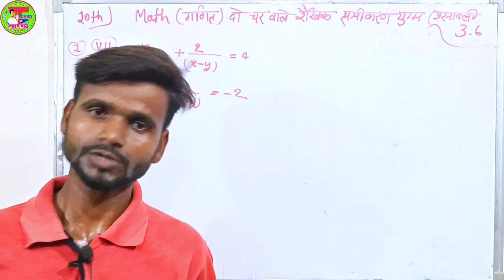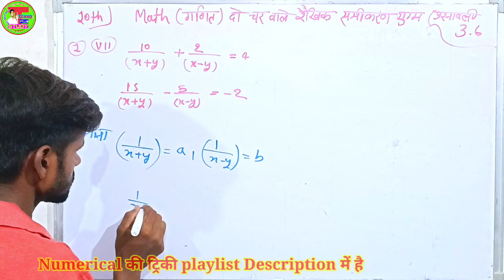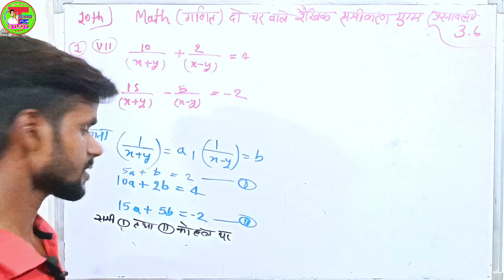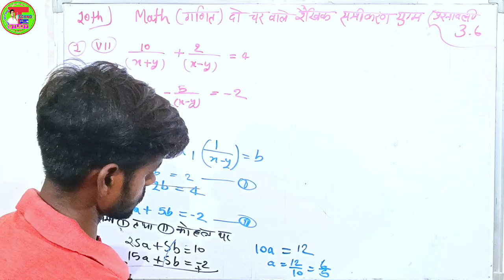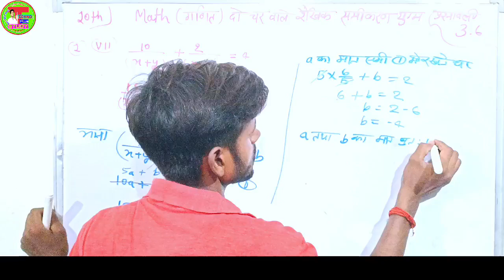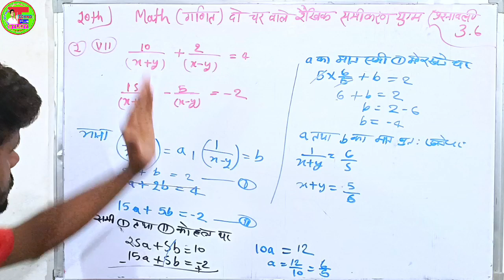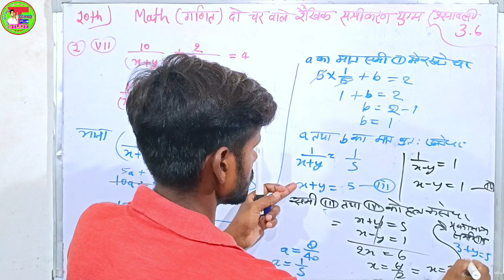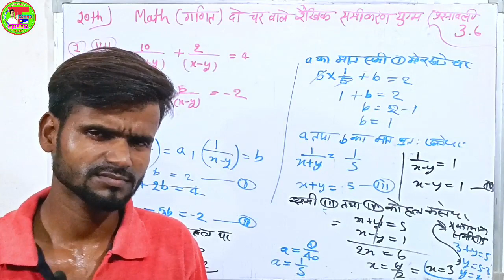रैखिक युग्म | दो चर वाले रैखिक युग्म समीकरण |प्रश्नावली 3.6 |10th Math (गणित)| Highschool Ncert Math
रैखिक युग्म | दो चर वाले रैखिक युग्म समीकरण | प्रश्नावली 3.6 |10th Math (गणित)
,,, आज इस वीडियो में class 10th गणित के math वाले सभी पाठ के सभी प्रश्न को क्रम से लायेंगे ,,,
 __________________________________________ ✔✔✔इंटरमीडिएट से जुडी हुई विडियो की लिंक.👇👇
📚Math के वीडियो प्लेलिस्ट लिंक 👇👇👇
📚Cover Topic👇👇
   chemistry numerical solutions,विज्ञान के बीच के सवालों को कैसे हल करें,dashmalav ka guna,rasayan vigyaan numerical,dashmalav,chemistry ke numerical kaise lagaye,भौतिक विज्ञान के किसी भी numerical को हल करें fast,how to solve numericals in chemistry,division kaise karte hain,verg kaise nikale,समीकरण ,क्लास 10 math